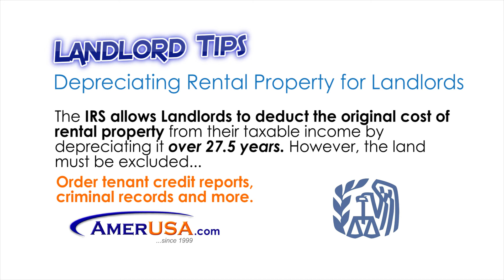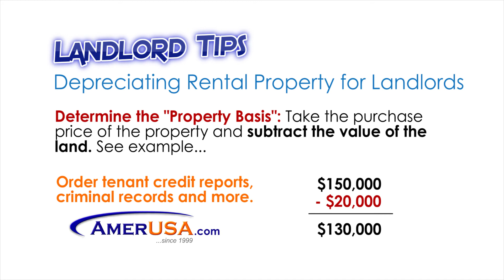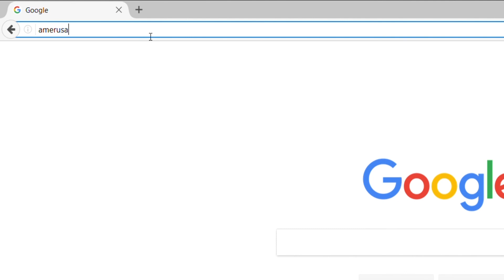Depreciating Rental Property for a Landlord Tax Return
Learn the basics of rental property depreciation and amortization (IRS form 4562) for real estate investments. Landlords are allowed to deduct the cost of investment property against the income earned as reported on Schedule E of a tax return. Common long term assets include homes, pools, detached garages, storage sheds, etc.

Property Management Resources